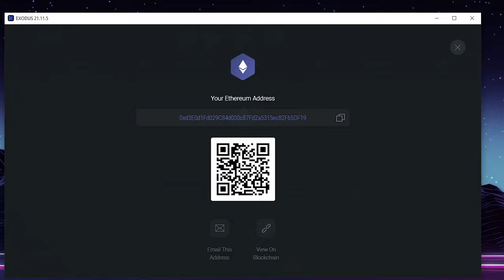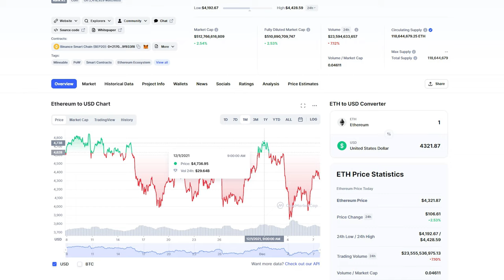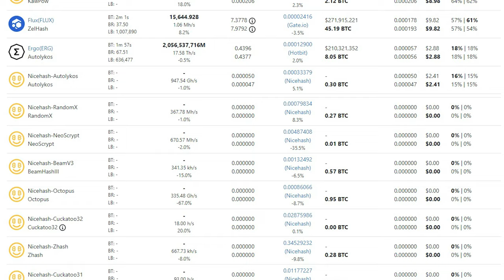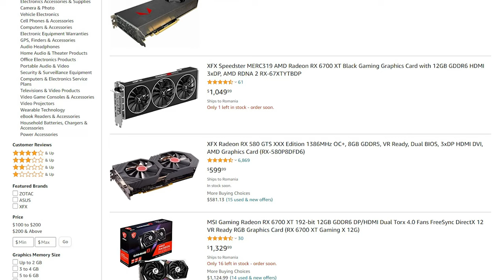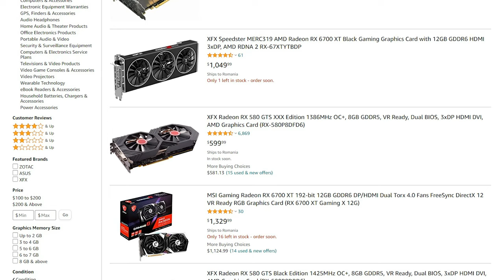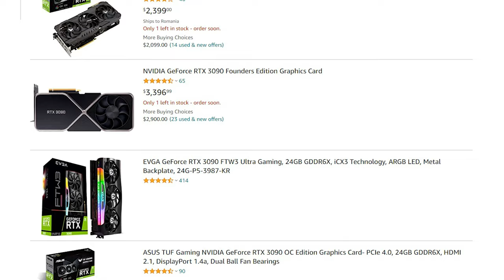How to buy gpu 2022: Mining Buying Guide + 100$ Giveaway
Thing you must consider for the upcoming 2022 GPU Mining year

Lets see togheter how to buy a gpu in 2022 and the things you must consider before making an infomed decision for your mining bussiness.

🌟 In 30 Days since the upload the winner will be contacted and the ETH Scan Details will be pinned in a comment under the comment section and also on Discord.

Chapters:
0:00 - Giveaway Details
3:28 - Buying Guide 2022 General
4:19 - ETH Hashrate
5:50 - LHR Vs Non-Lhr
6:20 - Re-sell Value
7:36- MSRP + X%
9:50- Join Discord + Subscribe